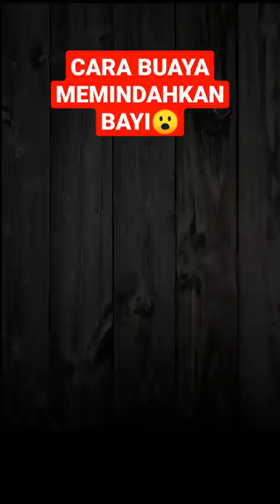CARA BUAYA MEMINDAHKAN ANAKNYA